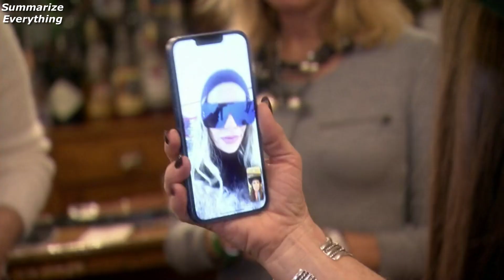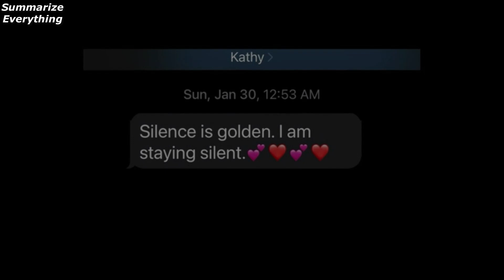The Real Housewives of Beverly Hills S12 Ep18 (Rocky Mountain Bye) Sum-up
14 Sep. 2022,
(Production) Evolution Media

Mujeres ricas de Beverly Hills,
Les Real Housewives de Beverly Hills,
The Real Housewives of Beverly Hills,
Настоящие домохозяйки Беверли-Хиллз,
비버리힐스의 진짜 주부들,
ザ・リアル・ハウスワイヴズ・オブ・ビバリーヒルズ,
比佛利山庄真正的家庭主妇,
Những bà nội trợ thực sự của Beverly Hills,
แม่บ้านที่แท้จริงของเบเวอร์ลี่ฮิลส์,
עקרות הבית האמיתיות מבוורלי הילס,
ربات البيوت الحقيقيات في بيفرلي هيلز,
Οι πραγματικές νοικοκυρές του Μπέβερλι Χιλς